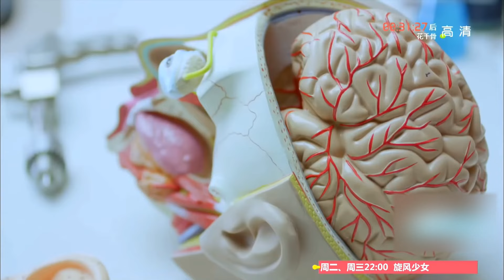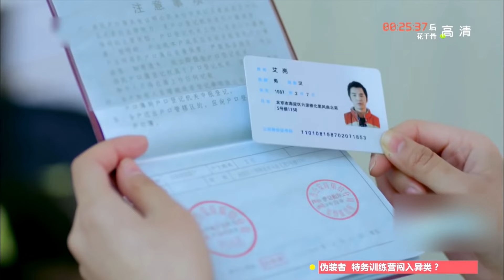我要向风去 02 | 金世佳、郭碧婷因萌宠谱奇缘，富二代首遇美女CEO执行官（主演：金世佳、郭碧婷）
【剧情介绍】外科实习医生艾亮（金世佳饰）热爱动物，艾亮到宠物医院打工，成了一名什么活都得干的打杂工，他不但遇到了以院长丁涵（郭碧婷饰）为首的一群宠物医院的医生护士，更遇到了前女友留下的一条神犬小七，这条狗以它特有的神奇改变了包括亮亮在内的所有人。